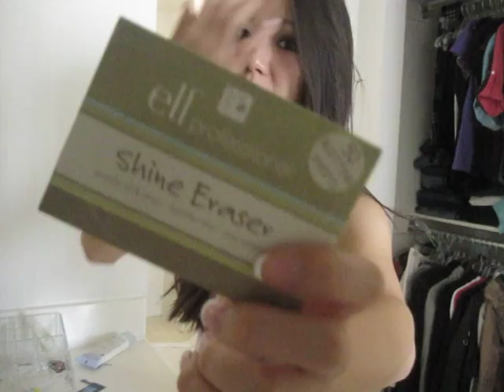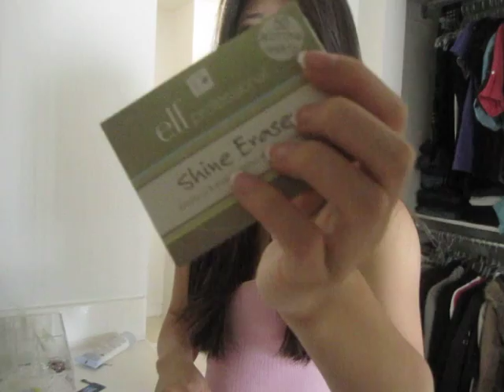Review: ELF Shine Eraser Blotting Tissues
Im going to try to do more drugstore products in the future :)

Not bad for a buck :)
Bottom line: it gets the job done...eventually. LOL
But personally, I wouldn't buy them again. Just because patience is NOT one of my virtues
that and i feel like an idiot dabbing my head 50+ times haha

FTC: All products were purchased by me. This is my honest review